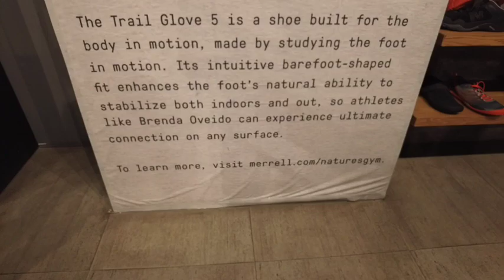COME AND SHOP WITH ME AT PODIUM BATHA||Jm Journey Tv